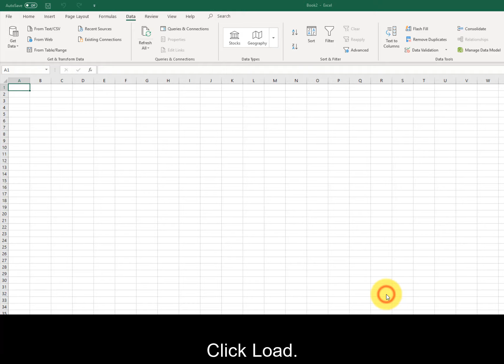Microsoft Excel - Import data from csv file CC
Microsoft Office Specialist Excel Associate 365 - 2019 Exam Preparation